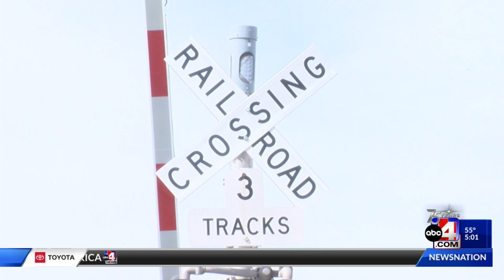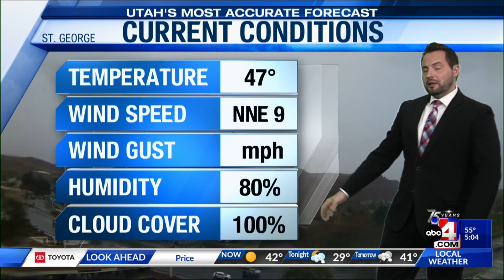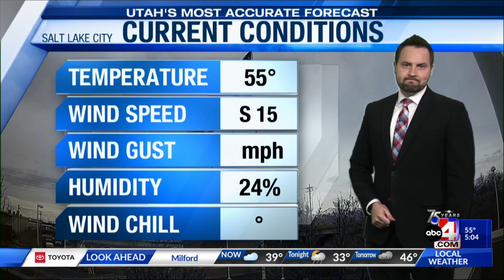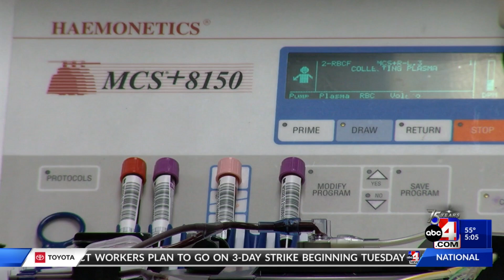Mar. 19, 2023 -- Elk Relocation Near Parley's Canyon, Man Killed After Opening Fire at Police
Don't miss local stories on the elk relocation near Parley's Canyon and the man who was killed after opening fire at police at a Springville intersection.